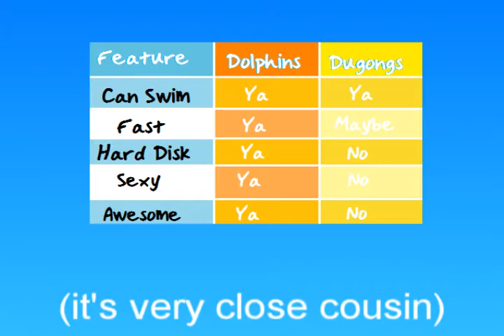[Maple Version] Dugong! 50 sub speshel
EDIT;
OMG YOUTUBE RUINED QUALITY T^T
HQ IF POSSIBLE!
when i was watching it on windows media player it came out a little off sync ._. tell me if it is or not? D:
teeheee

i wanted to make a dugong because there weren't any maple versions out there yet~
uh i dun own anything? :D here's the original;
yeahh :D hope you guys enjoy it..
OH and i was running short on friends (wtf o_o)
i was running short on BFFL friends o_o
yeahh so i had to use torii twice :3
(yay for tohri!)